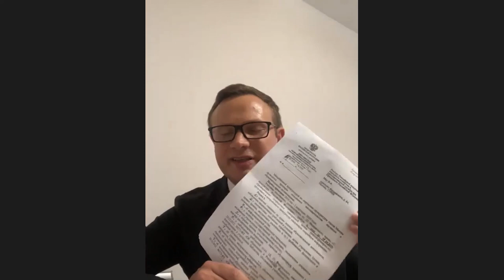В.П. Исаков на Пленуме ЦК КПРФ рассказал о проблемах молодежи в связи с пандемией коронавируса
Председатель ЦК ЛКСМ В.П. Исаков рассказал о проблемах молодежи, связанных с пандемией коронавируса, и сообщил о проделанной в связи с этим работе молодых коммунистов в сотрудничестве с независимым студенческим профсоюзом "Дискурс".